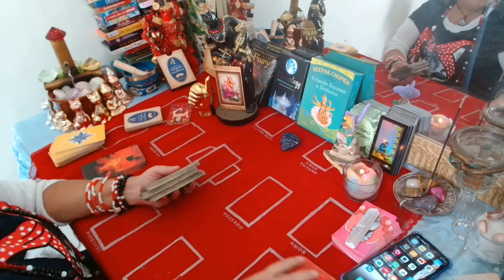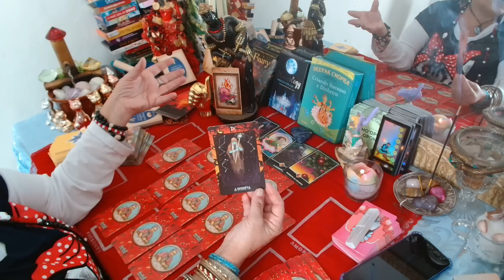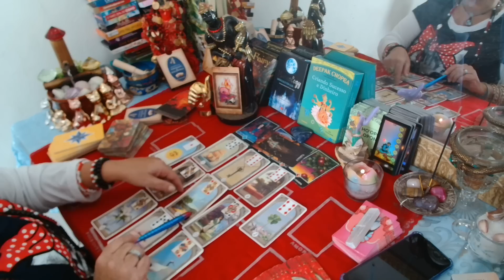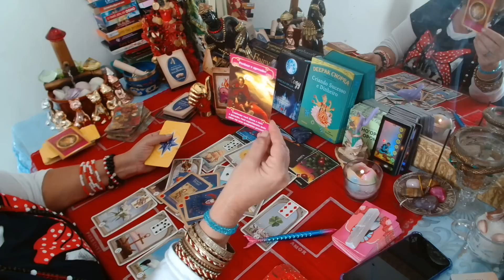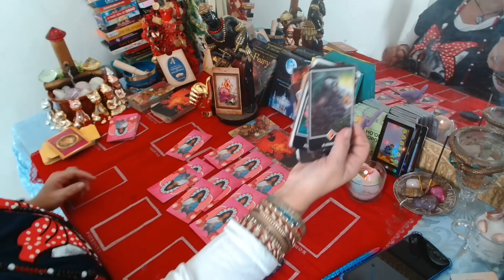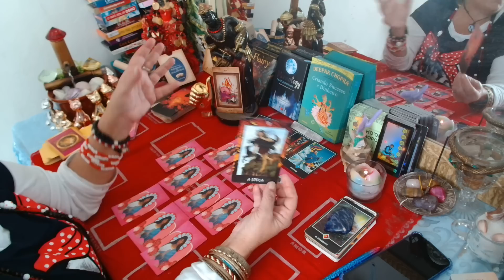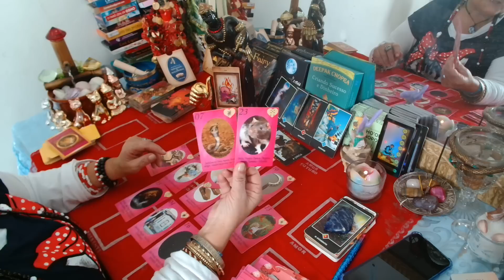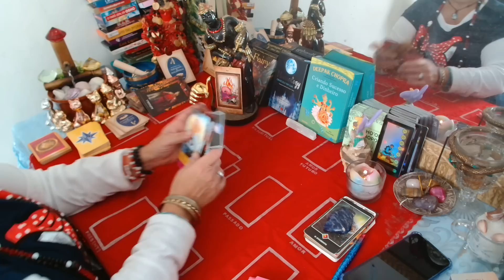SEXUALIDADE do(a)Ser de Luz?Eitaaa lelê 😂 (11)989292508 leituraintuitiva marianavalha🌹💃